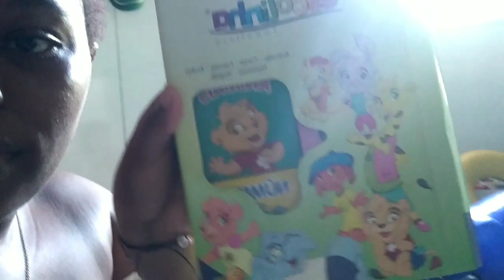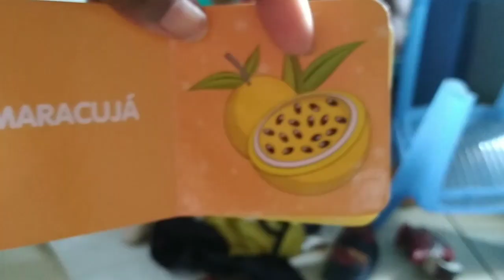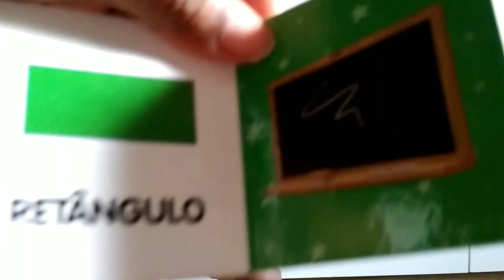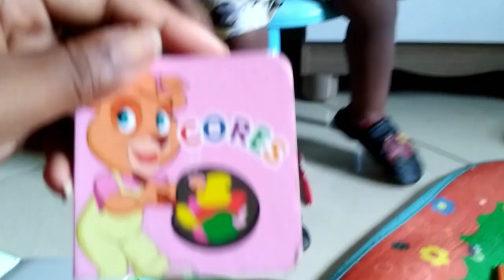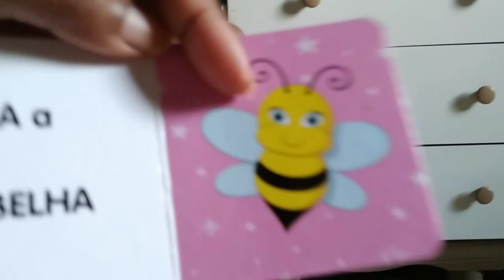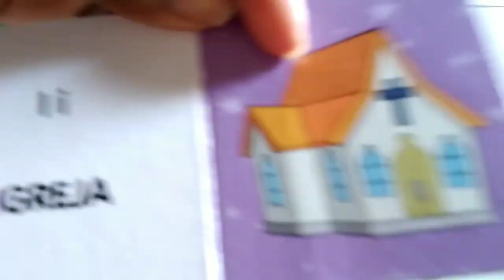ATIVIDADES INTERATIVAS PARA CRIANÇAS 2 ANOS / HOME SCHOOLING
🔶️QUER NOS MANDAR MIMOS, CARTINHAS, RECEBIDOS, AMOSTRAS E ETC... ENTRE EM CONTATO PELO INSTAGRAM OU FACEBOOK🔶️

ATIVIDADES PARA CRIANÇAS 2 ANOS
ATIVIDADES PRÉ ESCOLAR
ESCOLA EM CASA

Nao somos profissionais, toda critica construtiva é bem vinda, mas se for para "criticar negativamente" nao aperte o play. Esperamos que voces gostem